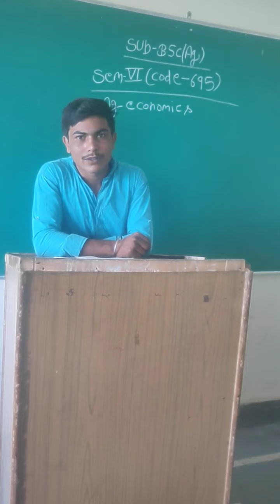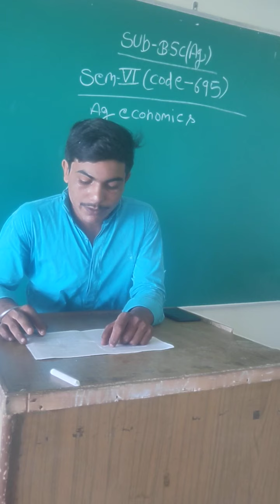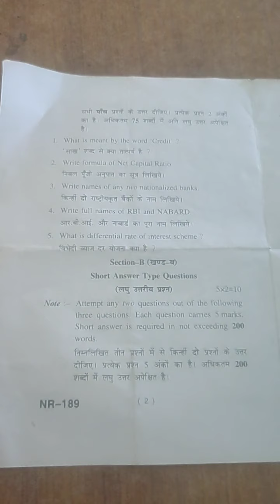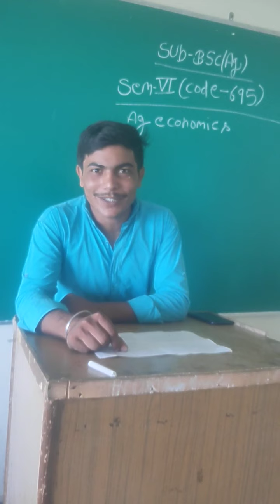B. sc Agriculture 5th semester (ag economics) code -695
only agriculture studies